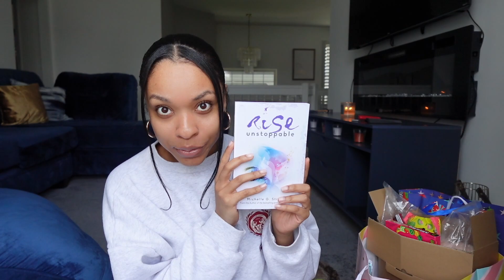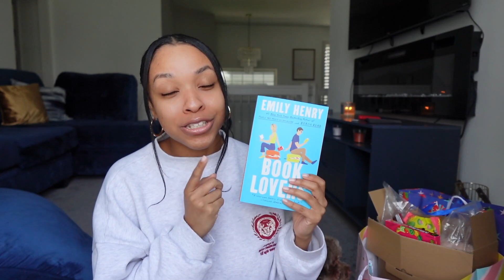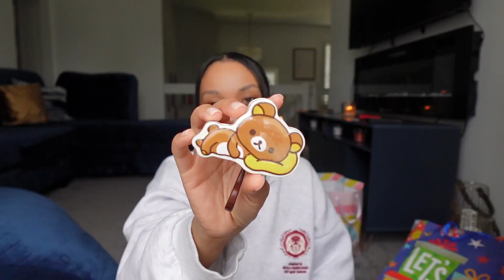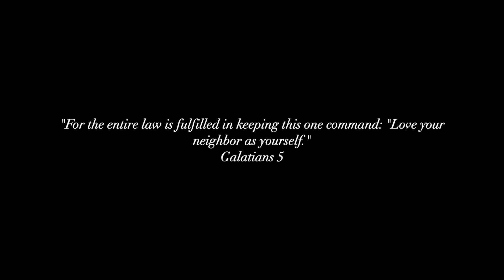twenty birthday vlog + haul ♡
HI BABIES!! I know I've been gone for two weeks now. I missed you all so very much, perusal! But in today's video, I show you everything I got for my 20th birthday, plus a mini vlog. I didn't do my best on vlogging, but we cover why in today's video!

Thank you so much for tuning in and stopping by to spend time with me! YOU ARE HIGHLY APPRECIATED!!

Q & A🌱:
- Where do I live: Michigan
- Age: 20
- Birthday: April 17th
- Year of Starting Youtube: 2021, but had previous channels!

E Q U I M E N T + T H I N G S   I   U S E ♡
- Editing: Imovie; works wonders for me💗
- Thumbnails: Canva + Picsart
- Camera: Sony Z1-F or iPhone 12
- Laptop: MacBook Air (Rose Gold)

I am so blessed to have all that I have! Always remember that you do not need these things to succeed! Things take time, in the meantime, use what you have!

S U P P O R T E R S ♡: 327😆!! Let's get to 400 before summer!!